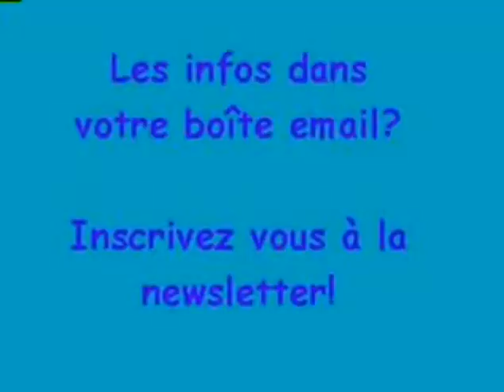Lara Fabian - Interview before singing with Johnny Hallyday